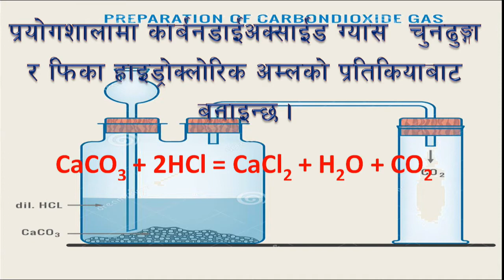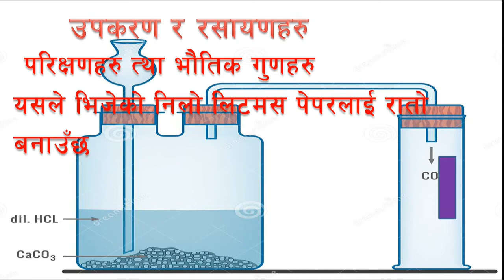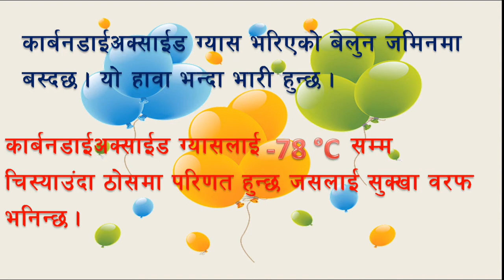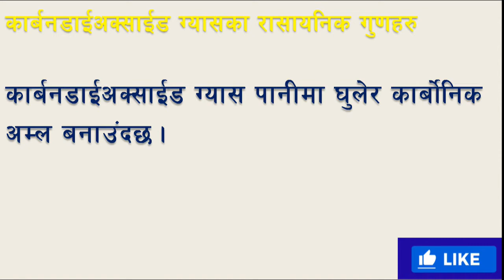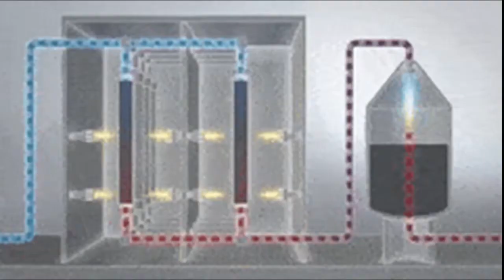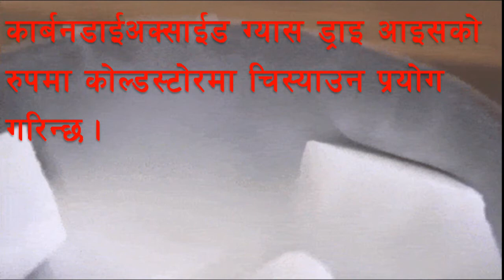कक्षा 10 विज्ञान/कार्बन डाइअक्साइड ग्याँस | प्रयोगशलामा कार्बन डाइअक्साइड ग्याँस बनाउने विधि SEE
Laboratory preparation of Carbon dioxide gas in Nepali |  Preparation properties and Uses of CO2
प्रयोगशलामा कार्बन डाइअक्साइड ग्याँस बनाउने विधि
Class 10 chapter some gases
Class 10 Carbon dioxide gas
Preparation, properties and uses of CO2 gases
Class10 Science